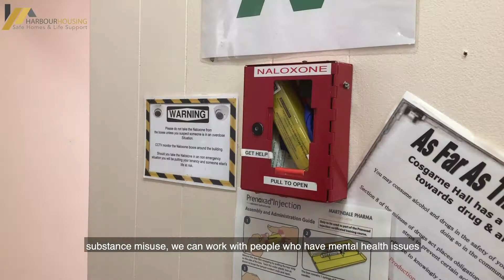An EVA Short: Elastic Tolerance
A part of a series of shorts created in conjunction with Harbour Housing's evaluation of our escaping violence and abuse service.